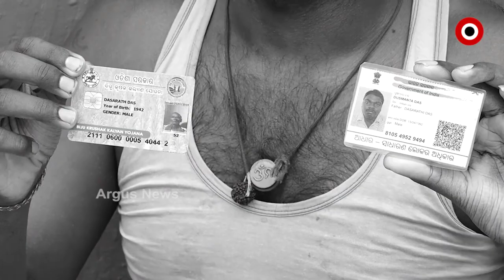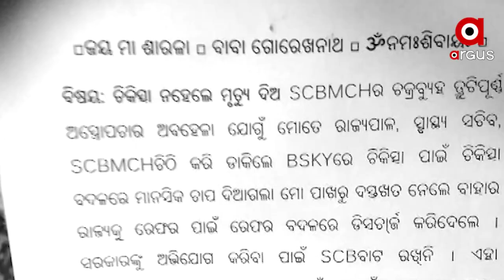ବିଜୁ କାର୍ଡ ଚିକିତ୍ସା ଦେଲେନି,ମୃତ୍ୟ ଦେଇଦେଲେ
ମରିଗଲେ ନା ମାରିଦେଲେ ! ଦୁଷ୍ମନ୍ତଙ୍କ ଏ ଲେଖା କହୁଛି କିଭଳି କଟକ ବଡ ଡାକ୍ତରଖାନାରେ ଚିକିତ୍ସା ନ ପାଇ ନିର୍ଯାତନା ପାଇଛନ୍ତି ଦୁଷ୍ମନ୍ତ ! ଗୁହାରି କରି କରି ଥକି ଗଲେ I